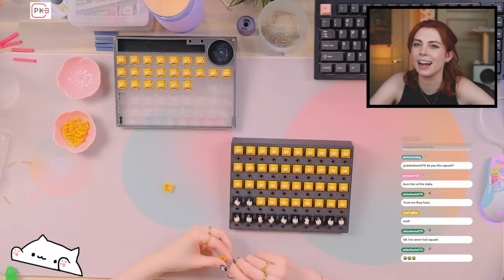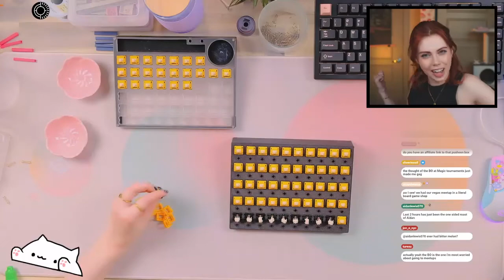Tastaturen bieten zusätzliche Unterstützung zum Anpassen von Lichtfarben und -geschwindigkeiten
Einige Tastaturen bieten zusätzliche Unterstützung zum Anpassen von Lichtfarben und -geschwindigkeiten